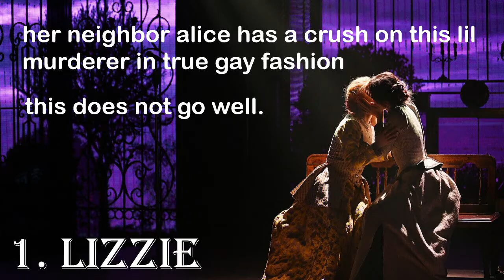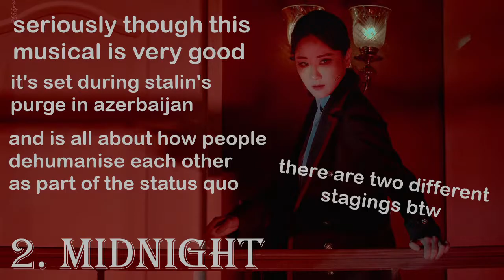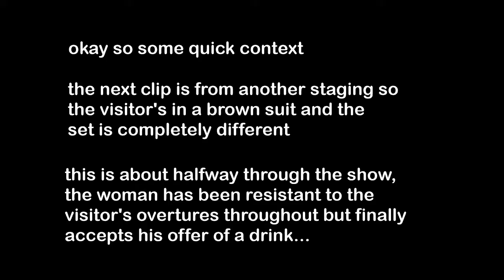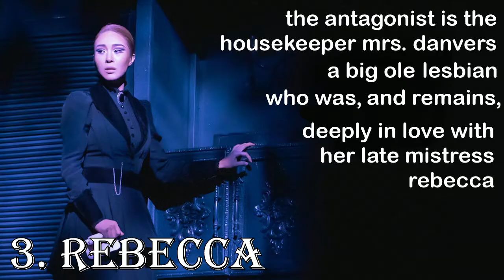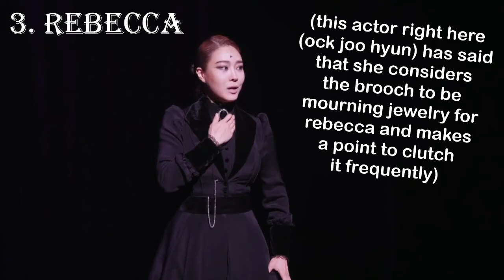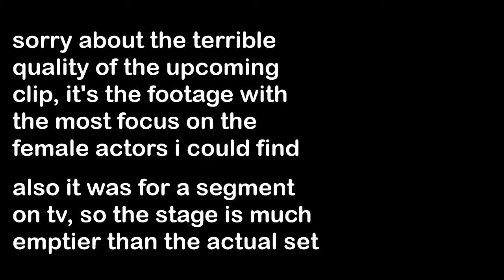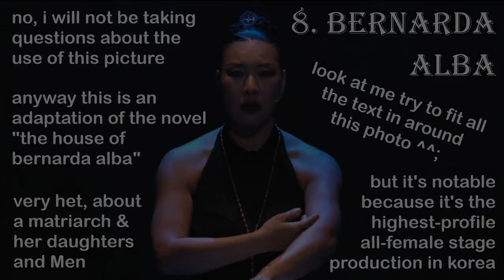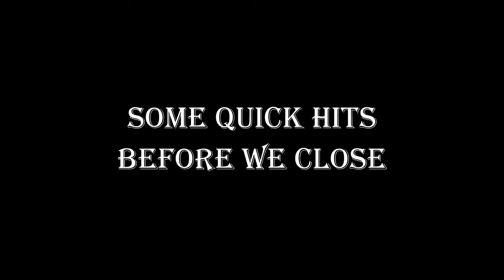a gay girl's guide to korean musicals (ENG SUB)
Reupload from another channel of mine. The style is quite different from my previous videos, but I hope you enjoy regardless!

People often associate musicals with male gayness (both onstage and off) but there's stuff out there for female-oriented queers too! It's just harder to find, which is why I put this video together despite not knowing Korean.

This list isn't comprehensive and I deliberately chose musicals with either queer female characters or gender-free casting (i.e. female actors playing male roles), except for Bernarda Alba, which is special as it’s by far the largest-scale all-female production with 10 characters (and a cast of 20 in the 2020 production, due to double-casting). Obviously there are many Korean musicals out there which don't meet these criteria and are still of interest to the queers, but I wanted to highlight these in particular as they are, apart from Rebecca, not as well-known.

Note: Again, I don’t understand Korean and relied heavily on machine translation and the original lyrics for licensed productions, so any errors in the subtitles or explanations are mine! Feel free to post corrections in the comments, there are Korean subs for the lyrics.

Chapters:
00:00 – 1. Lizzie (리지)
04:33 – 2. Midnight (미드나잇)
10:55 – 3. Rebecca (레베카)
14:44 – 4. Pirate (해적)
20:10 – 5. V Ever After (V 에버 애프터)
23:41 – 6. Frida (프리다)
25:37 – 7. Red Cliff (적벽)
30:13 – 8. Bernarda Alba (베르나르다 알바)
34:33 – Outro

Please go to wlwcatalogue @ tumblr for links to the sources!

1. LIZZIE (리지)
Photo source: NewsCulture (website)

A. “If You Knew” (네가 안다면)
Actor: J-Min/제이민 (Alice)
Video source:  Oh! J-Min 오! 제이민

B. “Will You Stay?” (있어줄래?)
Actors: J-Min/제이민 (Alice – vocal), Yuria/유리아 (Lizzie)
Video sources:  서울문화투데이TV, OSEN TV, 톱데일리 Top Daily, 더인터, PlayDB, TongTongCulture

C. “Sweet Little Sister” (소중한 내 동생)Actors: Kim Ryeowon/김려원 (Emma – main vocal), Jeon Sung-min/전성민 (Lizzie), Lee Youngmi/이영미 (Bridget), Kim Suyeon/김수연 (Alice)
Video sources:  PlayDB, TongTongCulture

2. MIDNIGHT (미드나잇)
Photo source: @666PICTURE (Twitter)

A. “The Future Comes A-Knocking” (그날이 찾아왔어)
Actor: Yuria/유리아 (Visitor)
Video source: 정숲

B. “Everyone’s A Devil, Now and Then” (누구나 악마죠 때로는)
Actors: Jang Bo-ram/장보람 (Visitor), Ju Da-on/주다온 (Woman), Jang Yoo-sang/장유상 (Man), Park Seon-young/박선영 (Player 1), Jina Esther Baek/백지나에스더 (Player 2), Kang Daewoon/강대운 (Player 3), Hwang Ji-sung/황지성 (Player 4)

Video sources: 빚, 라디우스, 탄수화물 섭취량과 행복도의 상관관계

3. REBECCA (레베카)
Photo source: EMK Musical's official Facebook page

“Rebecca” (레베카)
Actors: Ock Joo Hyun/옥주현 (Mrs. Danvers), Lee Ji Hye/이지혜(Protagonist)
Video source: EMK MUSICAL

4. PIRATE (해적)
Photo source: @comet7423_PIC (Twitter)

A. “I won't let you go” (가만 안 둬)
Actors: Kim Ee-hoo/김이후 (Anne Bonny), Kim Ryeowon/김려원 (Mary Read)
Video source: KONTENTZ PLANNING

B. “All of us and the dreams we don’t remember” (우리 모두의, 기억나지 않는 꿈)
Video source: MN CAM

5. V EVER AFTER (V 에버 애프터)
Photo source: @Amor_pic (Twitter)

“Hunt” (사냥)
Actors: Kim Ee-hoo/김이후 (Lehwig – main vocal), Hwang Hannah/황한나 (Frantzschez)
Video source: 컷콜 찍는 먼지

6. FRIDA (프리다)

“Hummingbird” (허밍버드)
Actors: Jeon Su-mi/전수미  (Diego/Reflejar), Kim So-hyang/김소향 (Frida)
Video source: PlayDB

7. RED CLIFF (적벽)
Photo source: @L0VE_pearl (Twitter)

“Southeastern Wind” (동남풍)
Actors: Lim Ji-soo (Kong Ming, aka. Zhuge Liang), Lee Geum-mi/이금미 (Zhou Yu), Kim Su-in 김수인 (Lu Su), Choi Ha-neul/최하늘 (Xu Sheng), Lee Yongjeong/이용전 (Zhao Yun, aka. Zhao Zilong), others
Video source: KBS 11’s 국악 한마당, episode 1256 (aired 27 Apr 2019)

8. BERNARDA ALBA (베르나르다 알바)
Photo source: Screencap from livestream

“Prologue” (프롤로그)
Actors: Jung Young-joo/정영주 (Bernarda Alba), Lee Youngmi/이영미 (Foncia – main vocals), Hwang Seok-jeong/황석정 (Maria Josefa), Jung In-ji/정인지 (Angustias), Kim Hwan-Hee/김국희 (Amelia), Oh So-yeon/오소연 (Adela), Baek Eun-hye/백은혜 (Magdalena), Jeong Sung-min/전성민 (Martirio), Kim Hieora/김히어라 (Young Handmaid), Kim Koo-hee/김환희 (Handmaid, Prudence)
Video source: THE MUSICAL

OTHERS:
• Amadeus (아마데우스)
• El crítico (비평가)
• Unchain (언체인)
• Jane (제인)
• Orphans (오펀스)

Outro Music: “Forty Whacks (Curtain)” from the “Lizzie: the Rock Musical” original studio recording